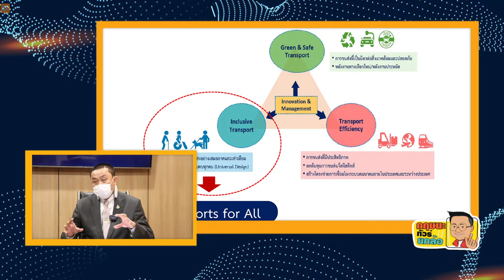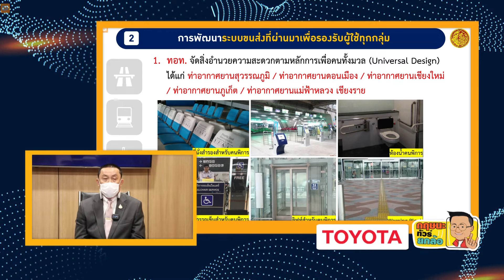"กระทรวงคมนาคม" ส่งเสริมอารยสถาปัตย์ ขนส่งมวลชนไทยเพื่อคนทั้งมวล!! l 27-11-65 Krisana Lalai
รายการกฤษนะทัวร์ยกล้อ ออกอากาศ วันอาทิตย์ที่ 27 พฤศจิกายน 2565